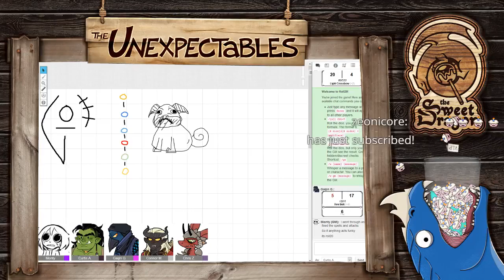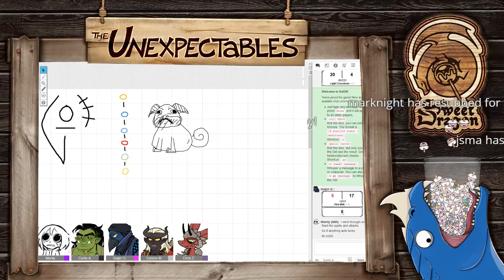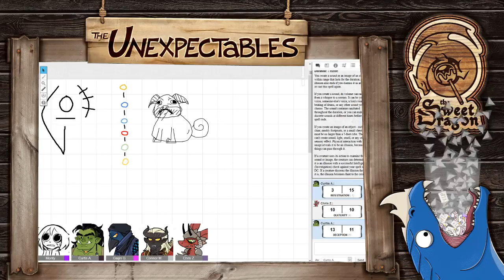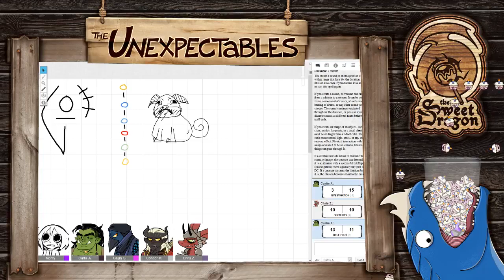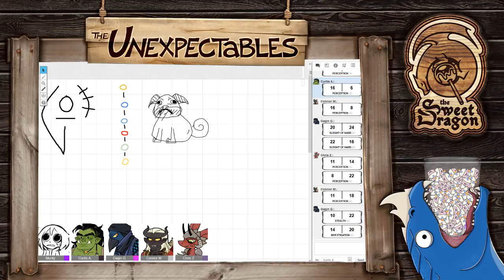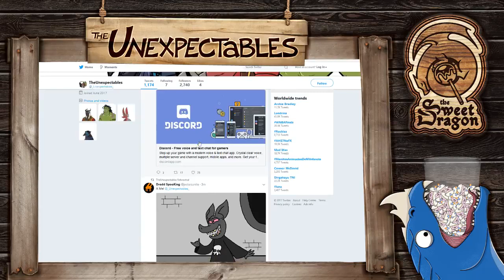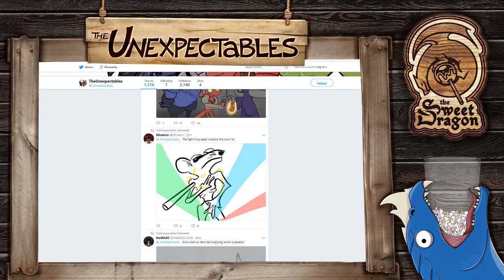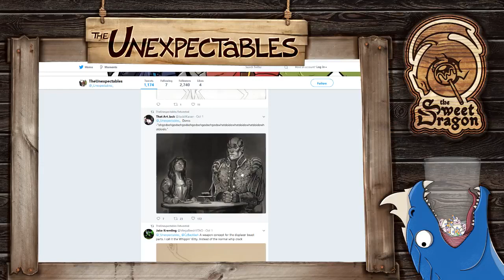Eggs & gold | The Unexpectables | Episode 17 | D&D 5e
Start time: 9:09